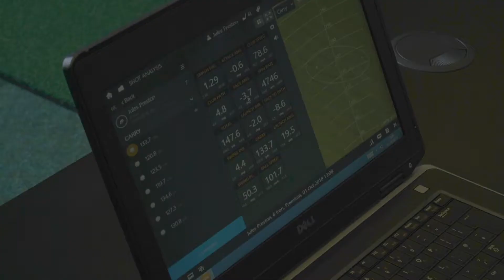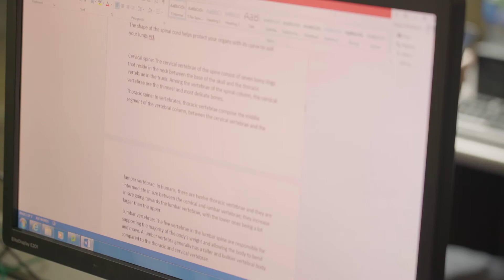The Golf School - Northern Regional College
Our Sports Science Lecturer Gary McKeegan takes elite junior golfers through their BTEC in Sports Studies...